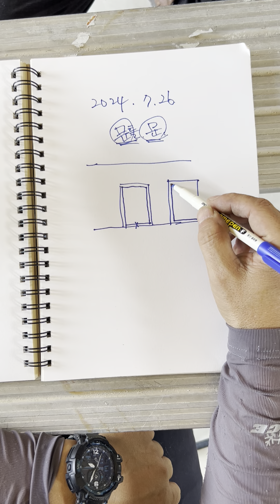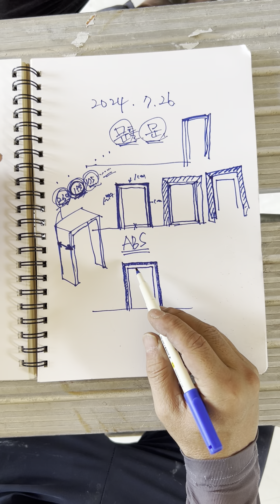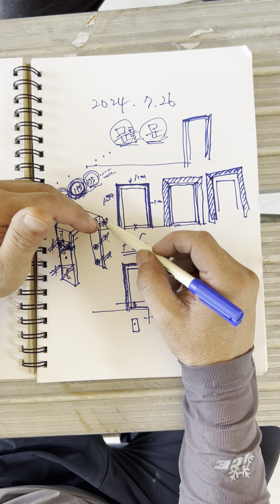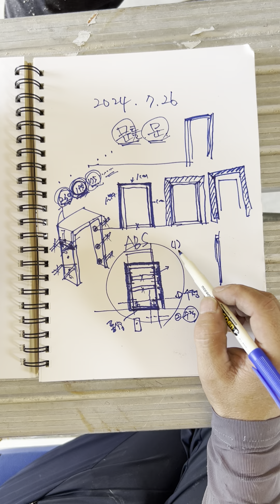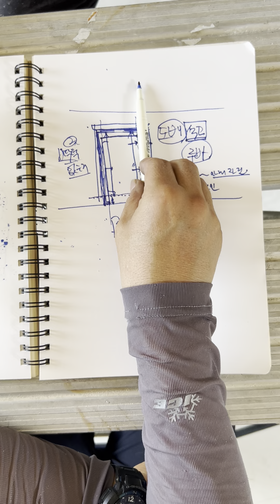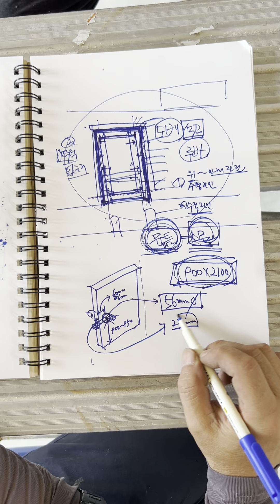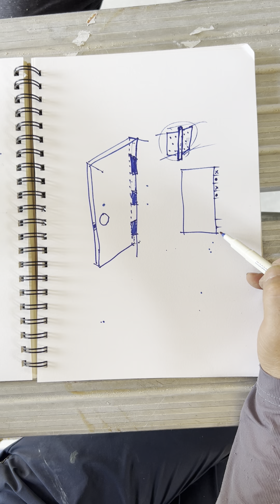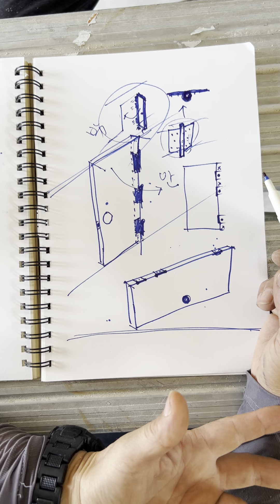전원주택짓기 방문과문틀시공하기#나무집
전원주택 방문 문틀 시공방법#나무집